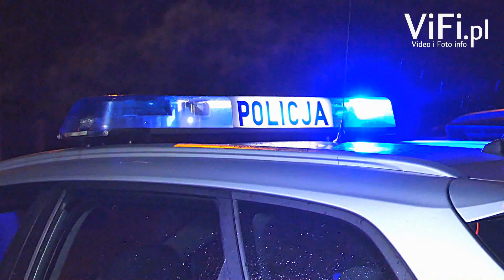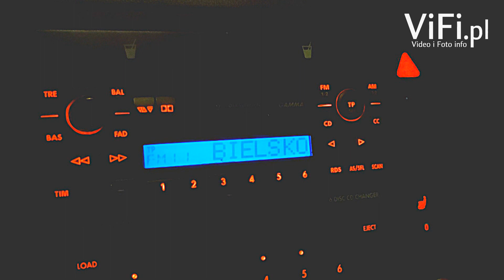ŚWIEĆ PRZYKŁADEM – BĄDŹ WIDOCZNY / Radio Bielsko - Policja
Cieszyńska drogówka wspólnie z Radiem Bielsko kontynuuje cykl spotkań z mieszkańcami naszego powiatu, podczas których wręczane są elementy odblaskowe. Wystarczy słuchać radia i przyjść we wskazane miejsce, by za darmo otrzymać niepozorny gadżet, który może uratować nam życie. Policjanci apelują “im mocniej świecisz, tym bardziej jesteś bezpieczny” - czytamy na stronie cieszyńskiej Policji.

Tym razem akcja zawitała do Gminy Skoczów.